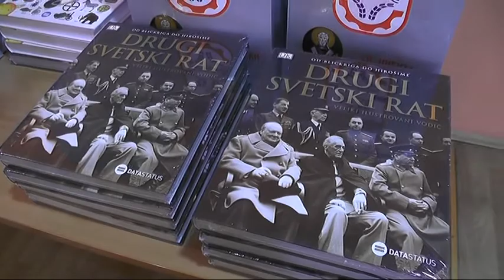OPŠTINA BELA PALANKA NAGRADILA NAJBOLJE UČENIKE I STUDENTE 2018 04072018